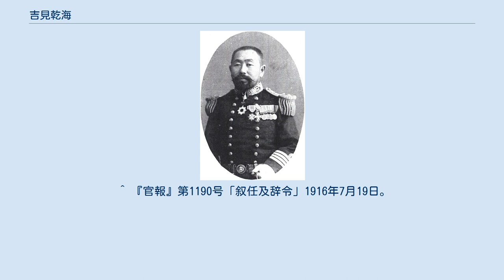吉見乾海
吉見乾海 吉見 乾海（よしみ けんかい / のりみ、 1864年12月16日（元治元年11月18日）- 1942年（昭和17年）11月29日）は、日本海軍の軍人、教育者。
最終階級は海軍中将、海城学園の第2代理事長・校長。
 現在の新潟県長岡市出身。
海軍兵学校に首席入校し、12期を卒業。
同期に有馬良橘大将、山屋他人大将がいる。
海軍大臣官房人事課僚在職中の1897年（明治30年）12月1日、海軍少佐に進級。
「浅間」回航委員として英国出張。
帰国後横須賀鎮守府艦隊参謀、「明石」副長、佐世保鎮守府参謀、「敷島」副長を歴任し、海兵教頭兼監事長在職中の1905年（明治38年）8月5日、海軍大佐へ進級。
「秋津洲」艦長、海軍大学校選科学生、「周防」艦長、旅順工作部長、佐世保海軍工廠造兵部長と進み、1911年（明治44年）12月1日海軍少将。
呉海軍工廠水雷部長、造兵廠長を歴任。
1915年（大正4年）12月1日、海軍中将昇進と同時に予備役編入となる。
 その後は海城学園の経営にあたる。
同学園の創立者である古賀喜三郎は当初同じ佐賀藩出身で娘婿の江頭安太郎を後継者と決めていたが江頭は軍務局長在任中47歳で病没。
そこで江頭の同期生である吉見に後を託すこととなった。
吉見は理事長・校長として1942年（昭和17年）に亡くなるまで在任した。
 父・吉見雲台は越後長岡藩医で戊辰戦争に従軍し戦死した。
自刃を図った白虎隊士・飯沼貞吉を治療している。
長男・吉見信一は海軍少将となり、太平洋戦争後に医師となった。
 ^ 『海軍兵学校物語』「ハンモックナンバー」 ^ 『官報』第1001号、大正4年12月2日。